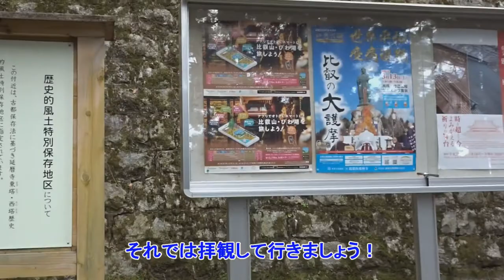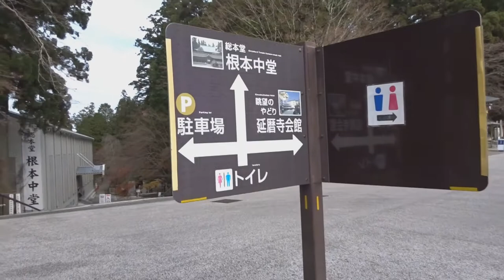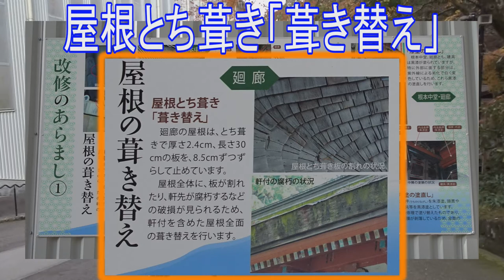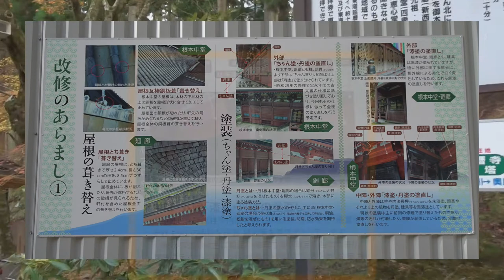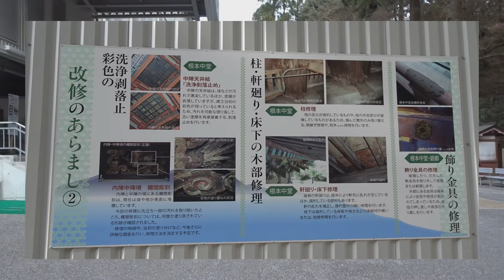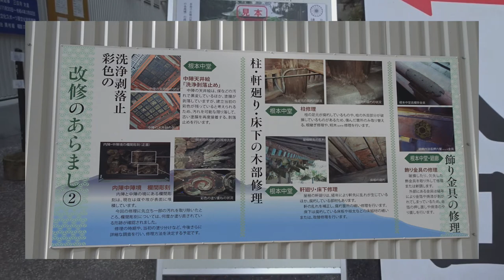比叡山延暦寺 根本中堂大改修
世界文化遺産 比叡山延暦寺 ケーブルカー 比叡山延暦寺の根本中堂大改修